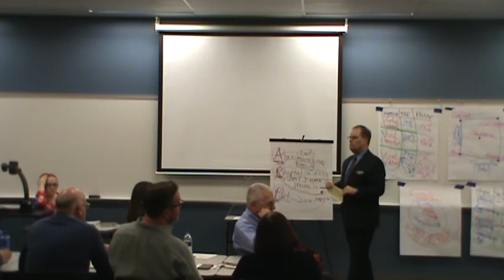December 9, 2016, Joint Session of City Council, Planning Commission and Zoning Board of Appeals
A discussion led by the city attorney Mr. Staren on Ex Parte communication in and the Open Meetings Act.